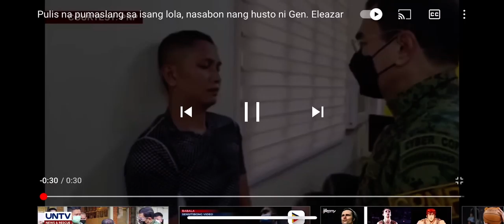Pulis na Pumaslang sa isang lola, Sinabon nang Husto ni Gen.Eleazar